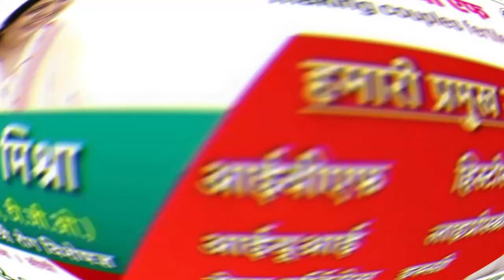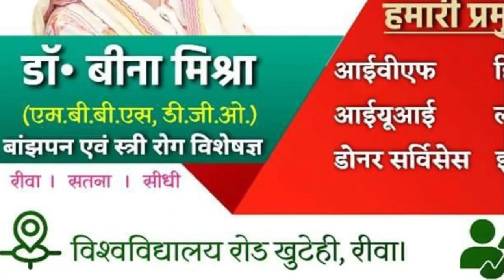मैहर में लगाया गया रोपवे किया जा रहा है बंद, जानिए आखिर क्या है वजह